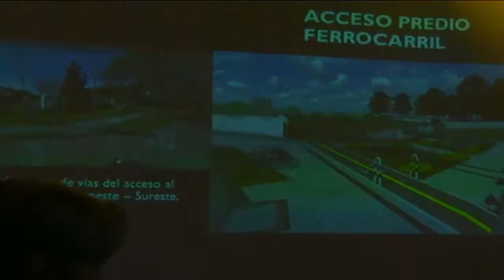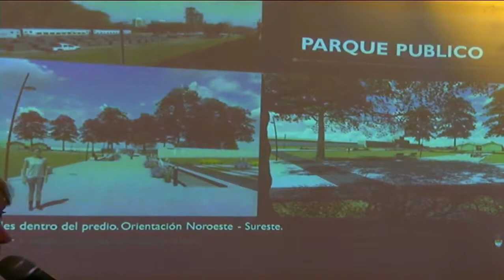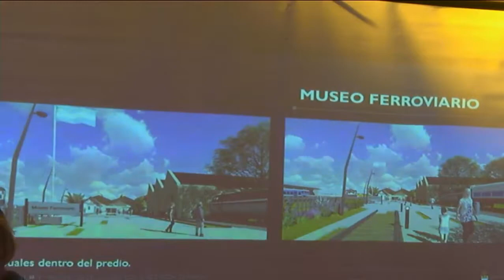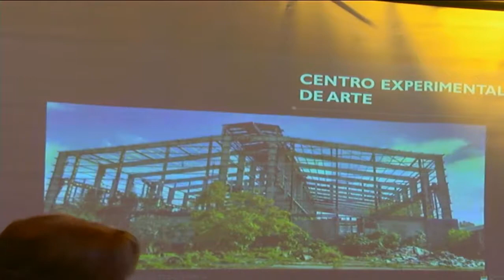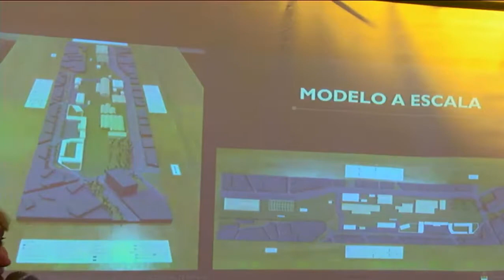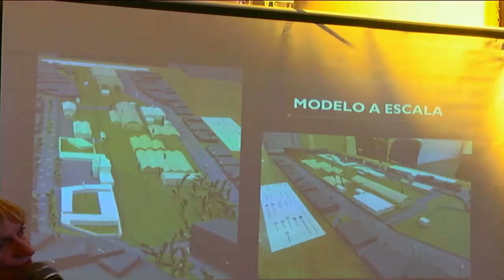Liliana Lampan - Presidenta Ejecutiva del Consejo Económico Social de Paraná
Voz y opinión ciudadana, Sesión ordinaria N° 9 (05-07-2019). Proyecto ferro-urbano para la zona de la Estación ferrocarril y galpones en Paraná